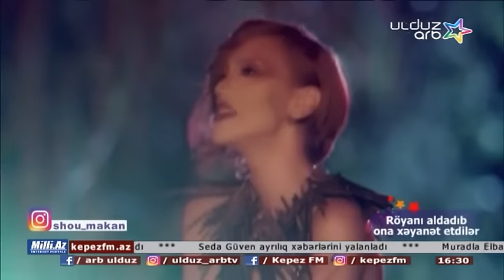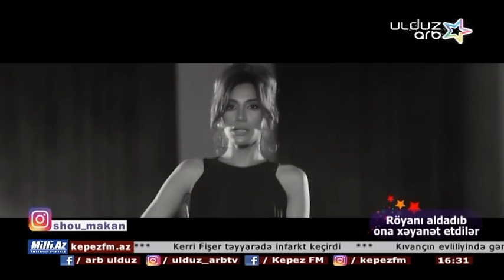Şou Məkan - Röyanı aldadıb ona xəyanət etdilər (ARB ULDUZ 25.12.2016)